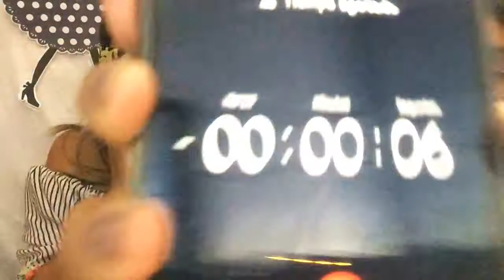MAQUILLAJE CON LOS OJOS VENDADOS!!! - ZabZab ☺️💕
Hola chicos y chicas que tal como han estado pasoooo mucho tiempo desde que no subí video , pero nada ya volvi y más recargada que nunca , esta vez con un reto que me puso mi amiga hahaa estuvo muy bueno consistio en maquillarme con los ojos tapaditooosss hahhahah espero que lo disfruten muchiiiiisiimooo y puedan matarse de risa al igual que yo .
Nos vemos en un próximo video los quiero muchisisisimoooo !